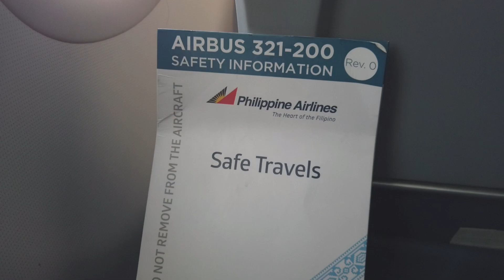Philippine Airlines | Guangzhou - Manila | Airbus 321-200